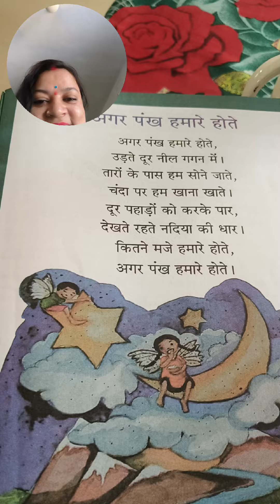अगर पंख हमारे होते बालगीत ll Agar pankh hamare hote kavita